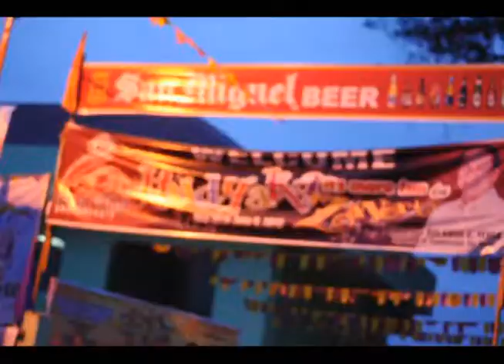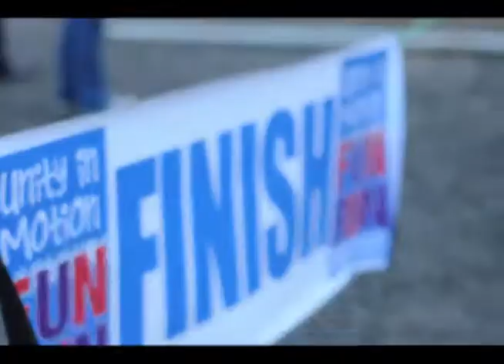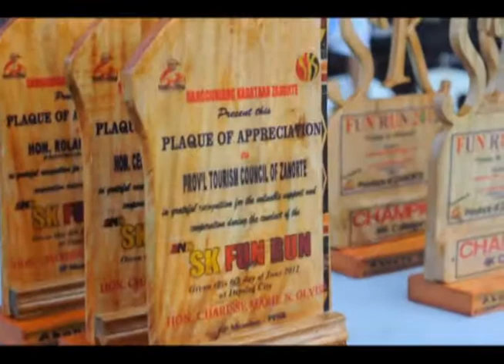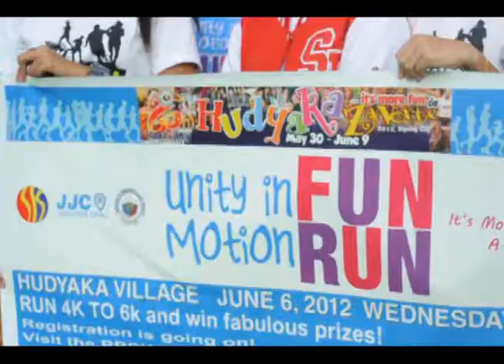Hudyaka 2012 Fun Run